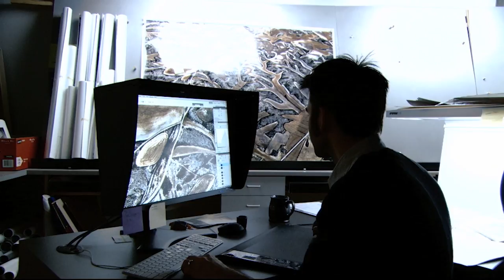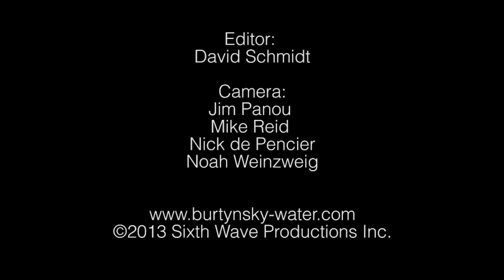Edward Burtynsky: The Landscape That We Change - Saturday, August 24, 2013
Lecture given by Edward Burtynsky at the McMichael Canadian Art Collection in conjunction with the exhibition Edward Burtynsky: The Landscape That We Change.